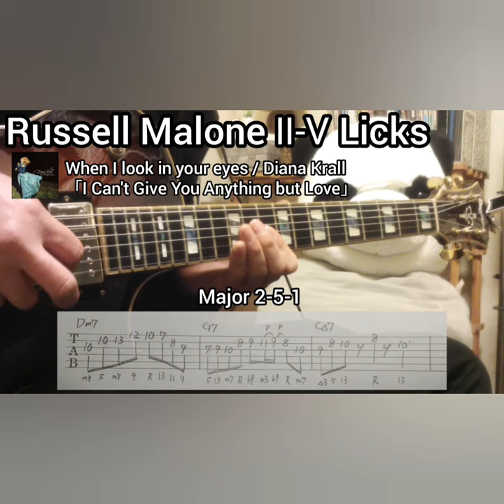【TAB】Russell Malone Jazz Guitar 251 Licks